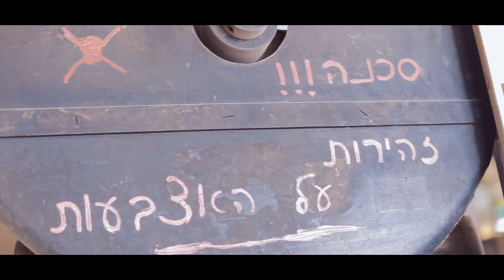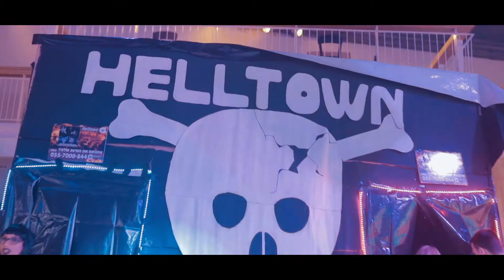AIG Purim 2017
להתייעצות והתרשמות קביעת פגישה נא לפנות ל: 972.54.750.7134+ אדי 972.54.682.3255+ מקסים Passion צלמים